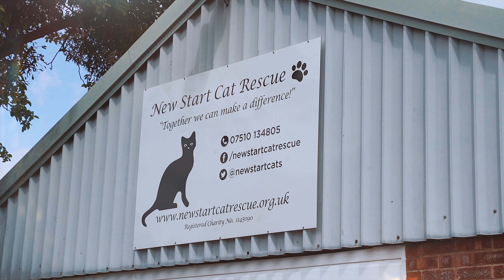New Start Cat Rescue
A short promotional video for a very worthy cause, who could resist filming cats for the day! Make sure you check out their website/socials and consider donating, or even better, taking one of these cuties home.